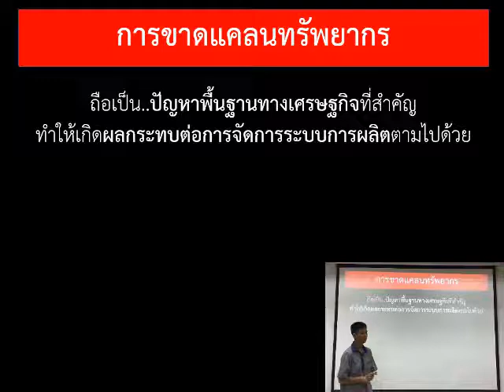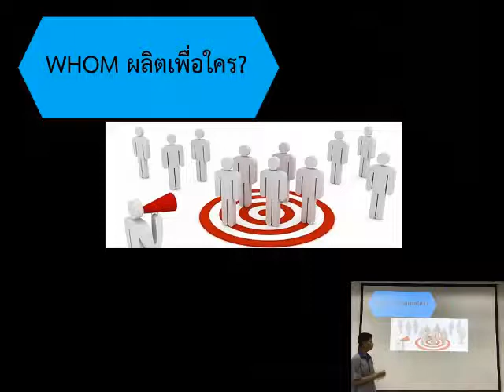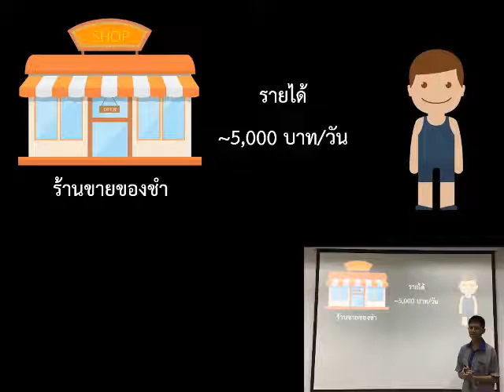ปัญหาพื้นฐานทางเศรษฐกิจและต้นทุนค่าเสียโอกาส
นายพลภณ สุนทรภาส ม.5/1 เลขที่ 6